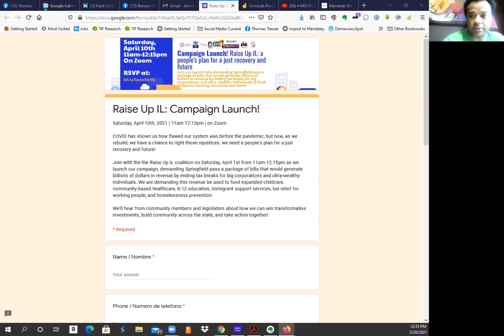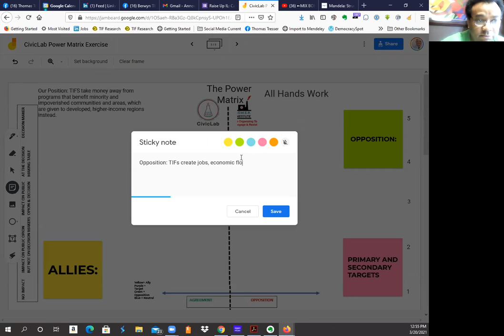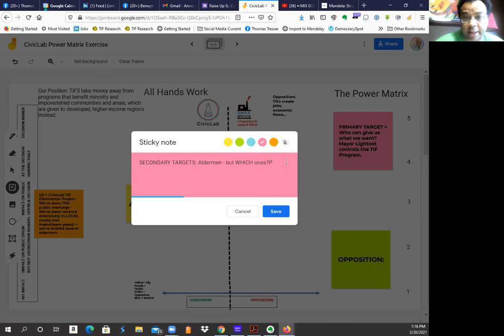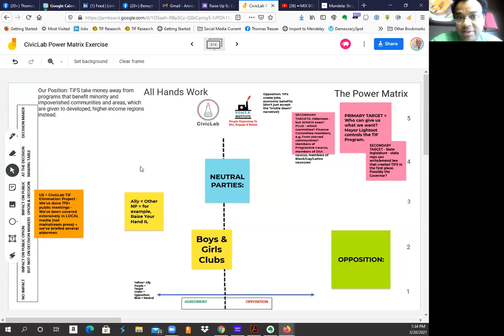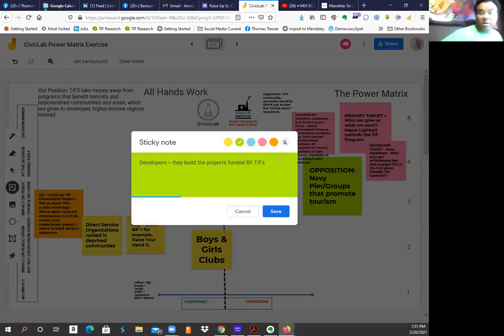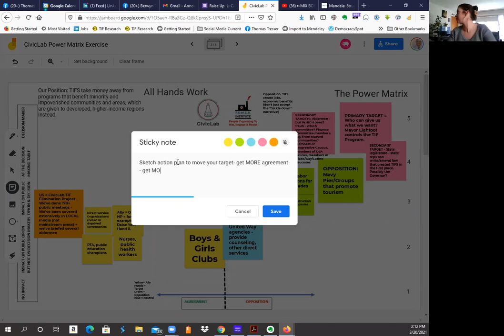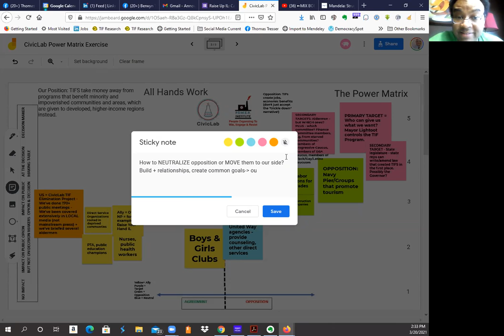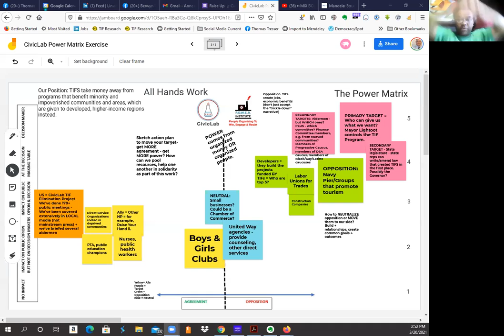CivicLab Power Matrix Workshop 3-20-21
CivicLab Interns tackled the Power Matrix on March 20, 2021 and applied to the TIF Elimination Campaign. Jonathan Peck and Tom Tresser were the instructors. for more information.